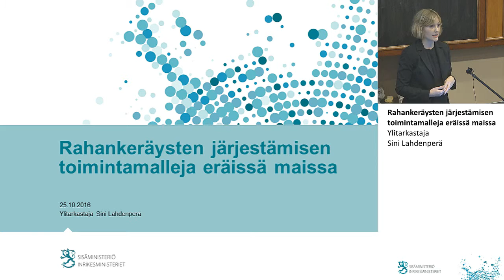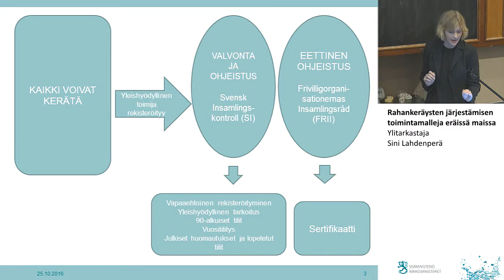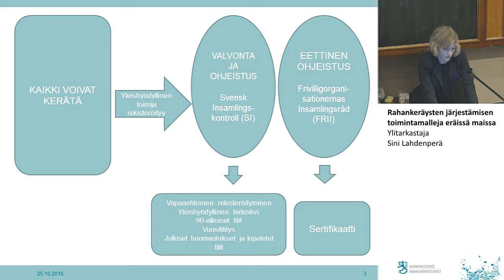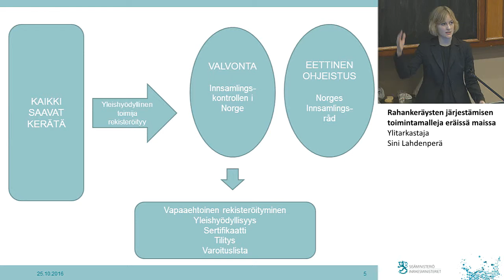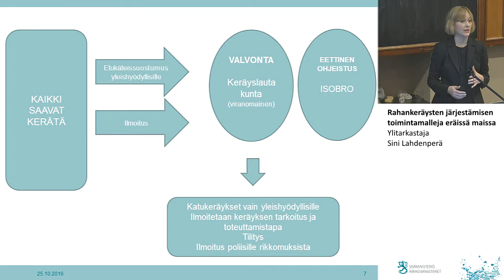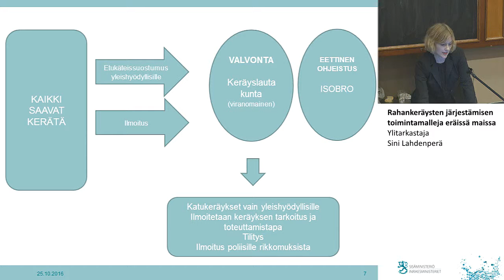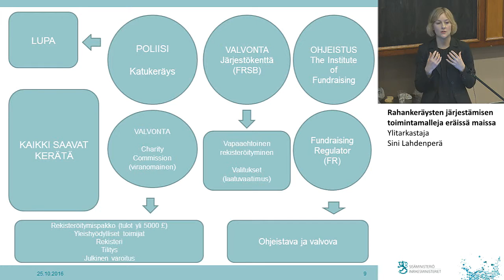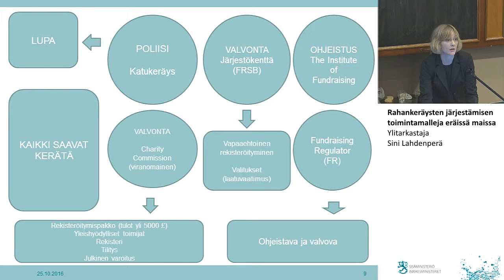Vaihtoehtoisten toimintamallien esittely, Sini Lahdenperä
Rahankeräyslainsäädännön uudistaminen, kuulemistilaisuus
Vaihtoehtoisten toimintamallien esittely
Ylitarkastaja Sini Lahdenperä